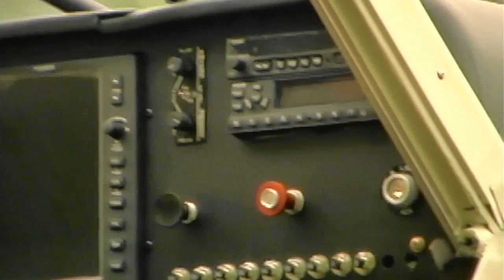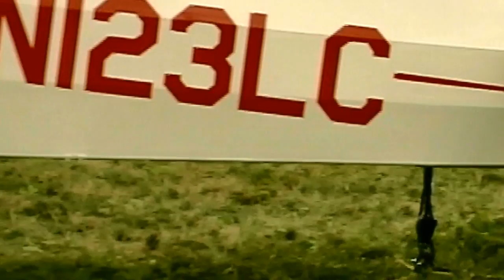Legend Cub, Legend Super Cub, Legend Amphib Cub available from Creek Cubs Spruce Creek Florida.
-- Legend Cub - Dan Johnson talks to the folks from Creek Cubs about their line of Legend Cub light sport aircraft during the U.S. Sport Aviation Expo, held at the Sebring Regional Airport Sebring Florida.

The Legend Cub series -- the best-selling SLSA since day one -- is available in a variety of formats: regular land version, straight float version, amphib float version, and in kit-built form. Here we look at the Baumann float-equipped Legend Cub and we like what we see with these mechanically-actuated floats (no hydraulic weight).

American Legend is, well... already a legend in the world of Light-Sport Aircraft. With this Super Legend, the Texas company has installed the new Lycoming O-233. At 115 horsepower, the Legend Cub will be much livlier, great if you also want to add floats. The new Lycoming is a multi-fuel engine so you don't have to use only 100LL avgas. To accommodate the greater weight of the engine, American Legend took numerous steps to lighten the aircraft.